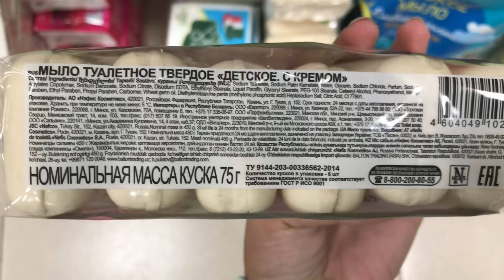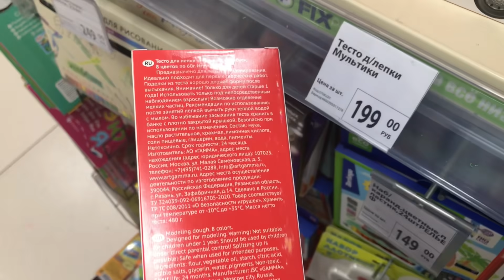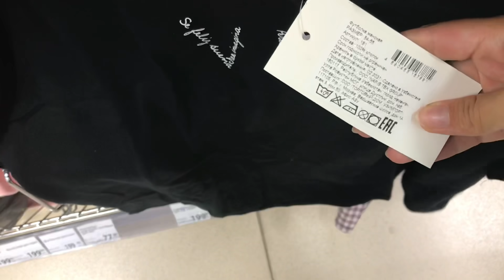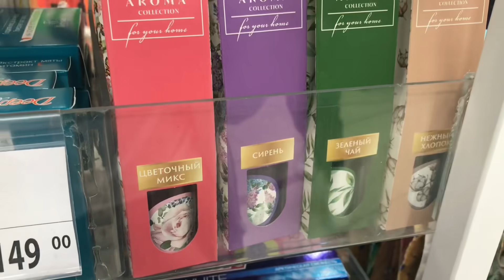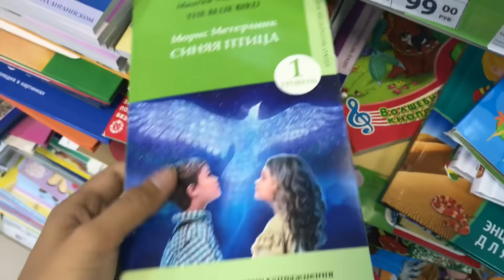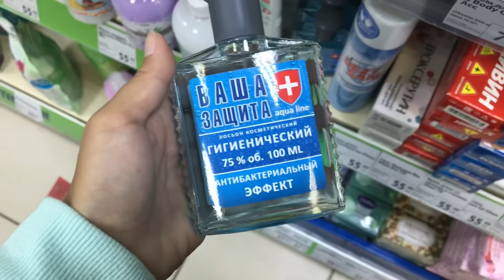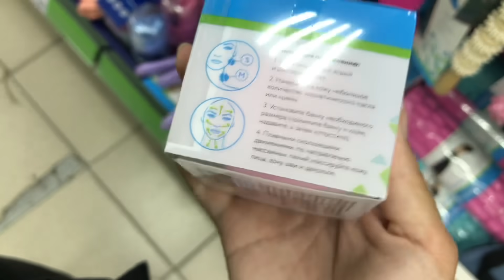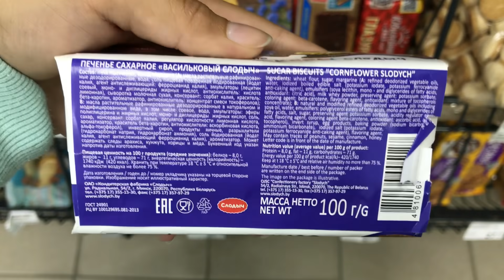ЗАСТАВИЛИ ПОБЕГАТЬ ⚠️ ФИКС ПРАЙС 💚 ГОДНЫЕ НОВИНКИ ❤️ FixPrice ОБЗОР ПОЛОЧЕК ИЮЛЬ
Новинки шик, блеск красота, ищи уже в своих магазинах. Там годный товар)
Адрес: Челябинск, Чичерина 37 б, Победы 390 а, Победы 382 б

Канал с ПОКУПКАМИ: @Lera NiceDay